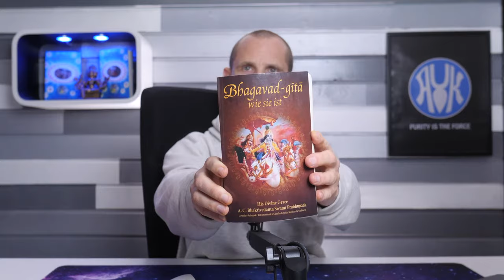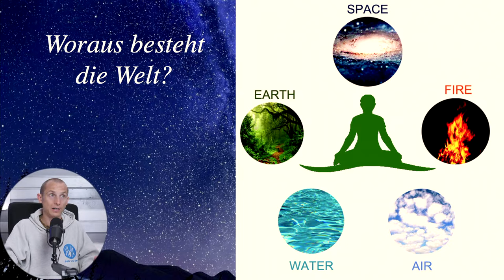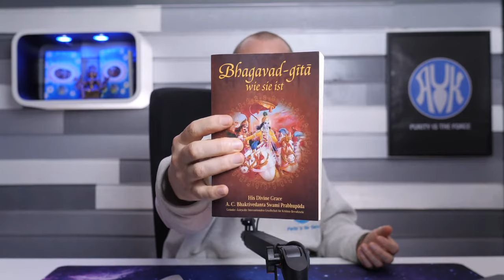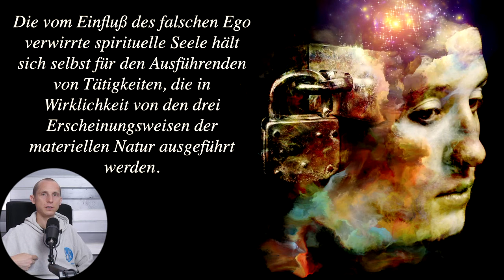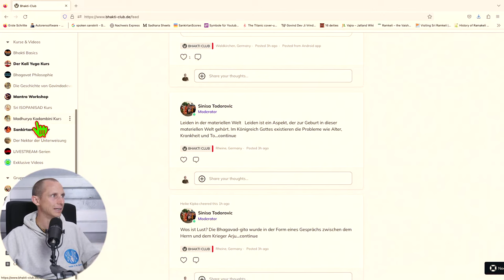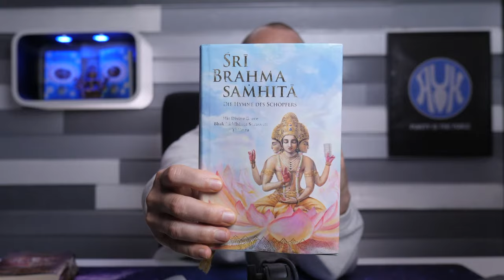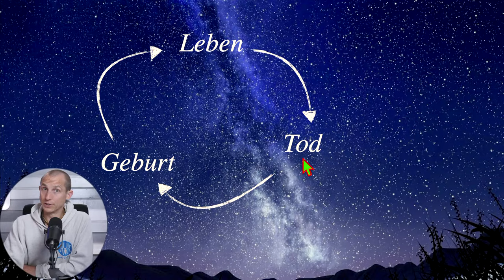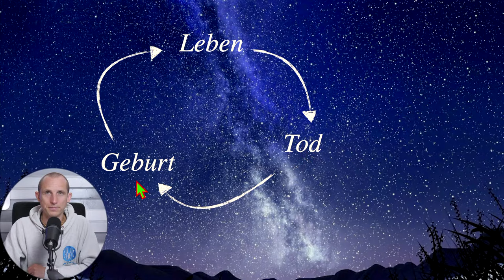Maya - die kosmische Illusion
Alles ist Illusion. Aber wie? Wie ist alles nicht real? Und wie können wir diese Illusion durchschauen?

Wenn Ihr mich unterstützen wollt:

Spendenkonto
Tim Leeb
DE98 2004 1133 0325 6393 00
BIC/SWIFT
COBADEHD001